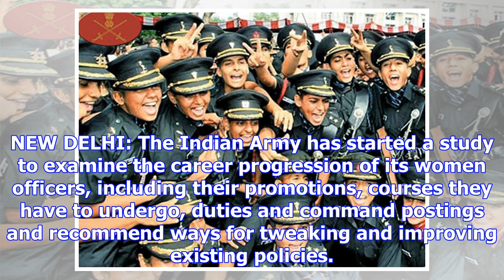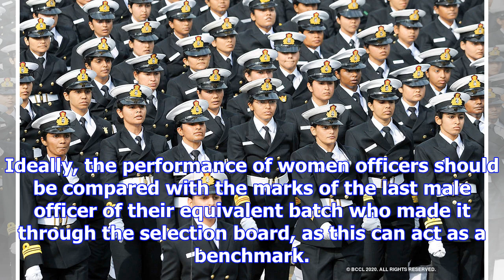Army study to examine career progression of women officers including permanent commission and com...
Army study to examine career progression of women officers including permanent commission and command appointments